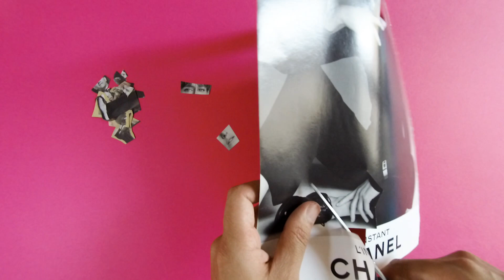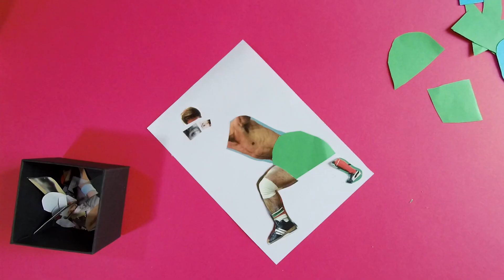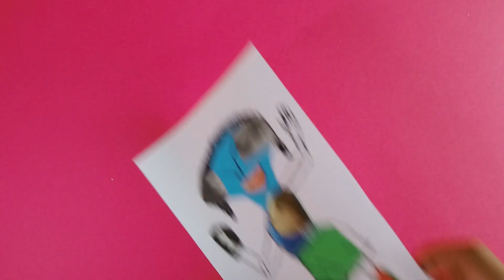Escuela del Garabato - 3. Mi amigo Frankenstein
El diseño de Escuela del Garabato parte de la expresión básica del dibujo como herramienta para comprender el mundo que nos rodea. Con ello se nutre de las experiencias de la dibujante estadounidense Lynda Barry y sus talleres de cómic para personas (adultos y niños) que dicen no saber dibujar. El recurso pantea el dibujo libre, garabatear y ver qué surge de allí, entendiendo que no existe un mal dibujo y un buen dibujo, el bien o el mal ejecutado. Cada esbozo que se realiza constituye una manera de pensar o sentir nuestro entorno, conceptualizando una idea o una sensación, mientras que nos posicionamos frente al contexto.

Los ejercicios que se plantean en la Escuela del Garabato empiezan con trabajos individuales, de autoconocimiento, para ir poco a poco desarrollando propuestas donde los estudiantes tienen que cooperar en la elaboración de distintos trabajos, como por ejemplo dibujos colectivos de grandes dimensiones donde sea necesario el consenso.

La guía está dividida en cuatro bloques que proponen diferentes técnicas de dibujo y composición, desde lo individual al trabajo colectivo y acercando al alumnado a la idea de monstruo, tótem, el reciclaje, el collage o el teatro.

Escuela del Garabado es un proyecto de Martín López Lam producido por el Consorcio de Museos de la Comunitat Valenciana y el nodo valenciano de PLANEA.